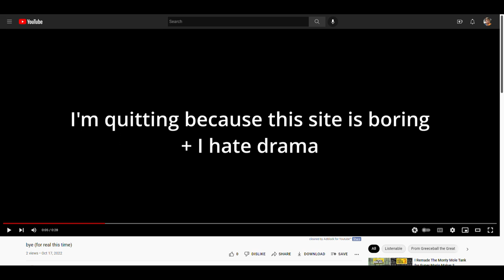My Reaction that Greeceball the Great is quitting YouTube for real!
NOOOOOOOOOOOOOOOOOOOOOOOOOOOOOOOOOOO! WHY ARE YOU DOING THAT?!?!?!?!?! I DON'T WANT HIM TO QUIT! I WANT HIM TO STAY! PLEASE DON'T QUIT YOUTUBE! I LOVE YOU VERY MUCH!